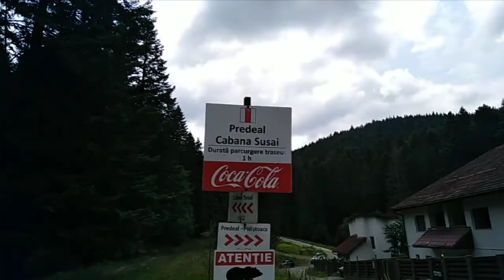Excursii cu Vlad (Predeal-cabana Susai)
Am facut o drumetie in muntii Piatra Mare cu plecare din Predeal (cartierul Cioplea) până la cabana Susai. Traseul a fost prin padure pe o vreme noroasa dar a fost minunat. Traseul este ușor.
VIZIONARE PLĂCUTĂ!